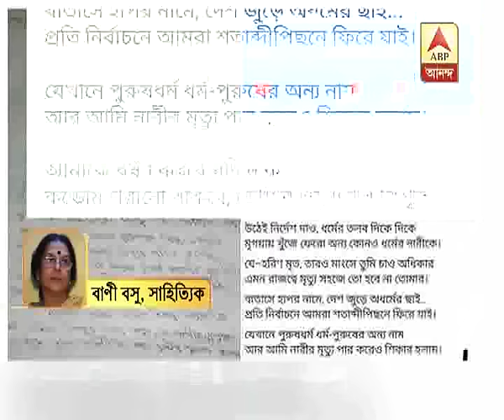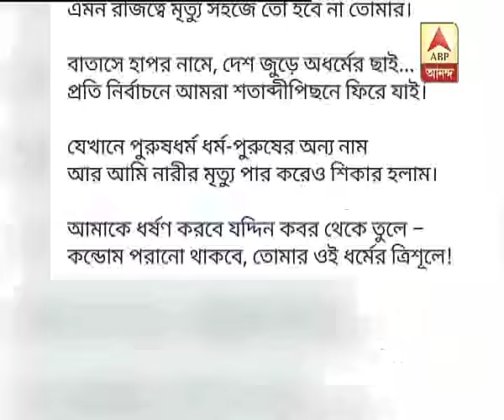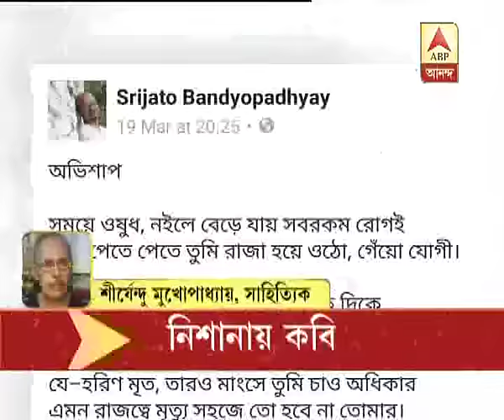Reaction of the Writers on allegation which raised against Srijato for ‘hurting religiou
Reaction of the Writers on allegation which raised against Srijato for ‘hurting religious sentiments of Hindus’